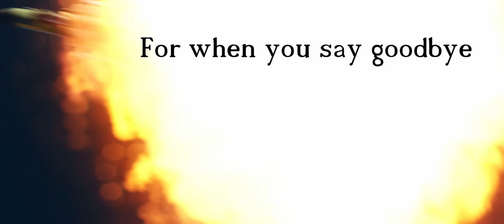Saying Goodbye (A Missile Guidance Short)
Gulf of Sidra incident with a twist.

When you say goodbye to a friend